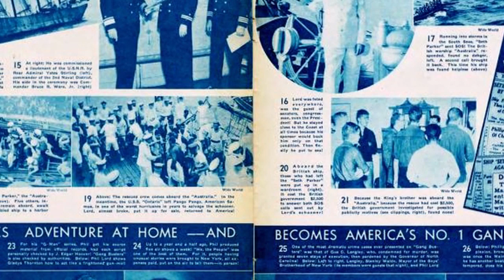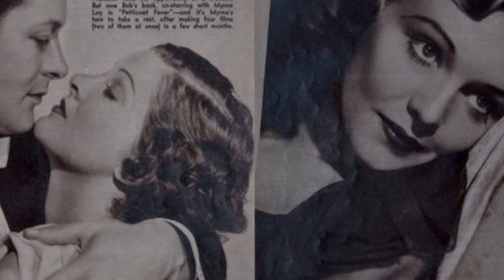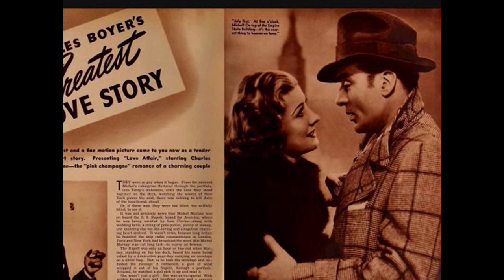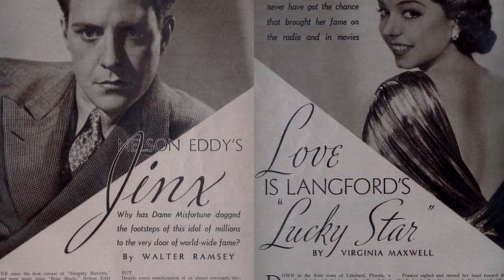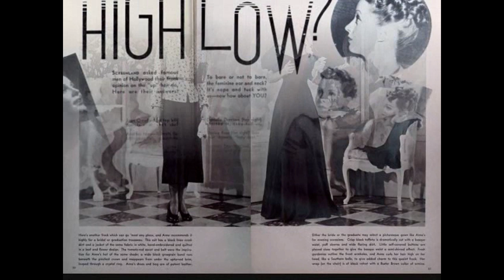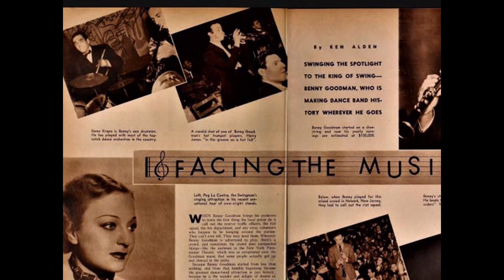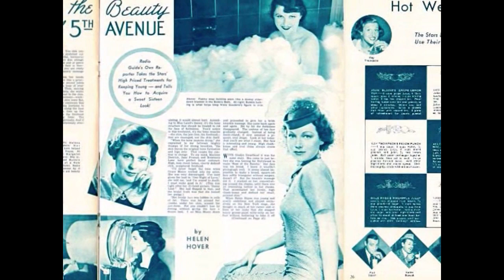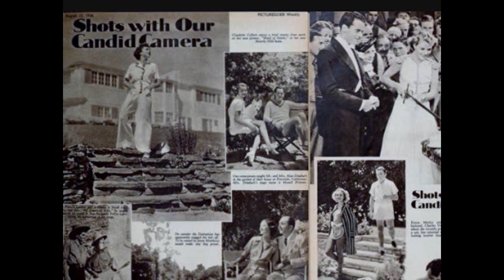1930s Music Of The Big Band Swing Era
1930s Music Of The Big Band Swing Era @Pax41

Track 1 - Anson Weeks & His Orchestra - How Could You - vocal Margie Dee - recorded 1/26/1937

Track 2 - Vincent Travers & His Orchestra - A Message From The Man In The Moon - vocal Buddy Blaisdell - recorded 2/24/1937

Track 3 - Les Brown & His Orchestra - Love Your Spell Is Everywhere - recorded 4/7/1939

Track 4 - Ozzie Nelson & His Orchestra - Red Skies In The Night - vocal Ozzie - recorded 3/20/1939

Track 5 - Bob Crosby & His Orchestra - What Used To Was Used To Was - vocal Teddy Grace - recorded 9/6/1939

Track 6 - Bob Howard & His Orchestra - Throwin Stones At The Sun - vocal Bob Howard - recorded 1/2/1935

Track 7 - Hudson - Delange Orchestra - The Maid's Night Off - recorded 3/10/1937

Track 8 - Phil Harris & His Cocoanut Grove Orchestra - vocal Phil Harris - Hi Ho Lack A Day What Have We Got To Lose - recorded 3/3/1933

Track 9 - Jan Savitt & HIs Orchestra - Vol Vistu Gaily Star - vocal Bon Bon - recorded 8/29/1939

If you like this video then you may enjoy the videos @KPAXMusicOfThess